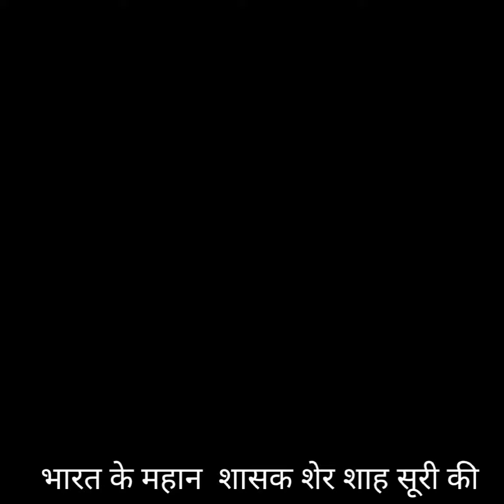शेरशाह सूरी की मौत का रहस्य